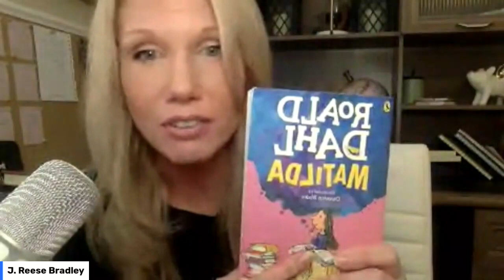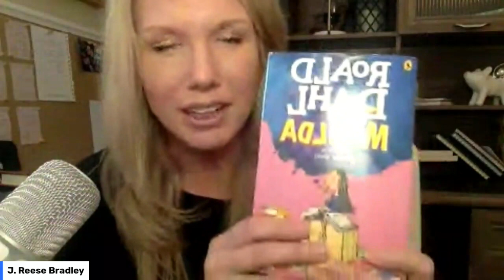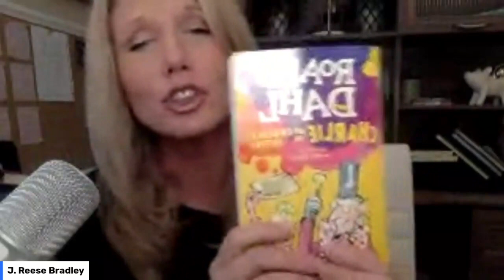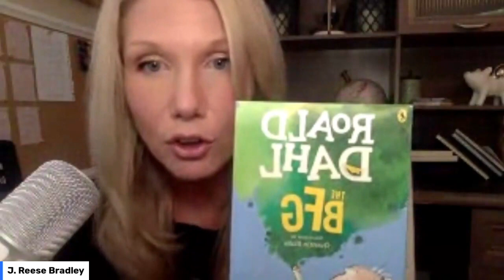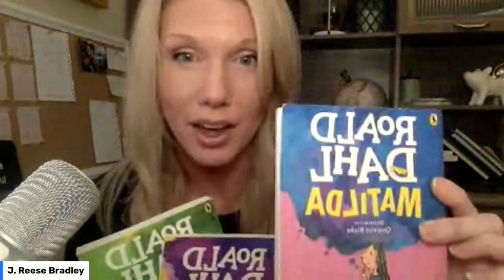Roald Dahl Rant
Many Christians do not like Roald Dahl. I respect their opinion. But I am not one of them.